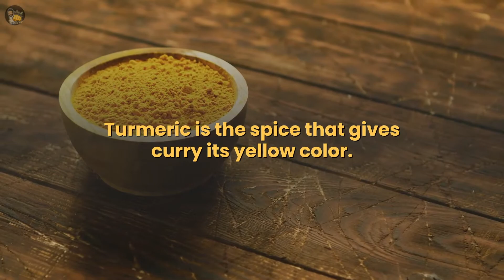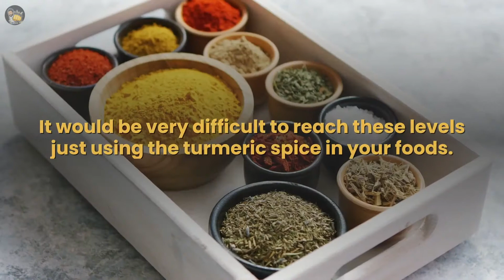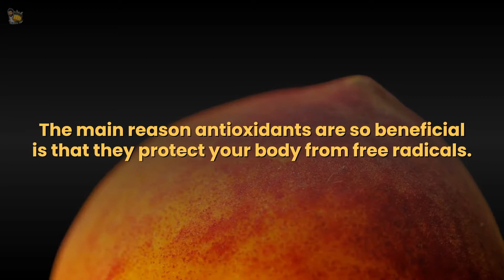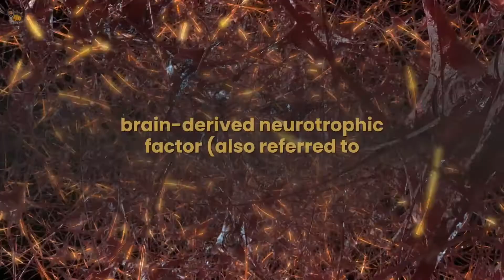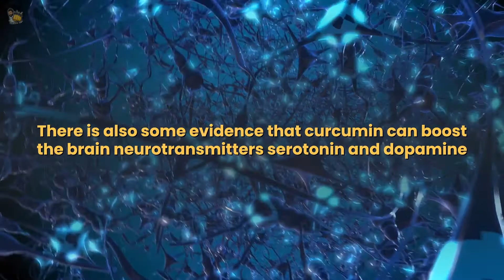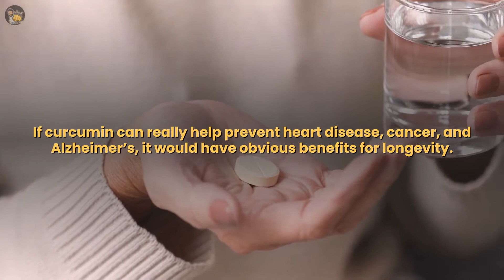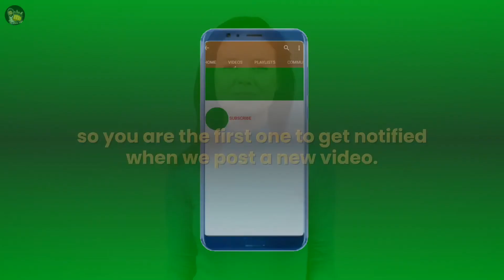Top 10 Health Benefits of Turmeric | Start Taking Turmeric Every Day, See What Happens to Your Body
Loved this video? Want to create videos very easily using this amazing tool that everyone is using then please

#1. Turmeric Contains Bioactive Compounds With Powerful Medicinal Properties
Turmeric is the spice that gives curry its yellow color.
It has been used in India for thousands of years as a spice and medicinal herb.
Recently, science has started to back up what Indians have known for a long time — it really does contain compounds with medicinal properties.
These compounds are called curcuminoids, the most important of which is curcumin.
Curcumin is the main active ingredient in turmeric. It has powerful anti-inflammatory effects and is a very strong antioxidant.
However, the curcumin content of turmeric is not that high. It’s around 3%, by weight.
Most of the studies on this herb are using turmeric extracts that contain mostly curcumin itself, with dosages usually exceeding 1 gram per day.
It would be very difficult to reach these levels just using the turmeric spice in your foods.
#2.  Curcumin Is a Natural Anti-Inflammatory Compound
Inflammation is incredibly important.
It helps your body fight foreign invaders and also has a role in repairing the damage.
Without inflammation, pathogens like bacteria could easily take over your body and kill you.
Although acute, short-term inflammation is beneficial, it can become a major problem when it becomes chronic and inappropriately attacks your body’s own tissues.
Curcumin is strongly anti-inflammatory. In fact, it’s so powerful that it matches the effectiveness of some anti-inflammatory drugs, without the side effects
#3. Turmeric Dramatically Increases the Antioxidant Capacity of the Body
Oxidative damage is believed to be one of the mechanisms behind aging and many diseases.
The main reason antioxidants are so beneficial is that they protect your body from free radicals.
Curcumin is a potent antioxidant that can neutralize free radicals due to its chemical structure.
#4. Curcumin Boosts Brain-Derived Neurotrophic Factor, Linked to Improved Brain Function and a Lower Risk of Brain Diseases
Neurons are capable of forming new connections, but in certain areas of the brain, they can also multiply and increase in number.
One of the main drivers of this process is a brain-derived neurotrophic factor (also referred to as BDNF), which is a type of growth hormone that functions in your brain
Interestingly, curcumin can increase brain levels of BDNF.
By doing this, it may be effective in delaying or even reversing many brain diseases and age-related decreases in brain function.
It may also improve memory and make you smarter.
#5. Curcumin Should Lower Your Risk of Heart Disease
Curcumin may help reverse many steps in the heart disease process.
Perhaps the main benefit of curcumin when it comes to heart disease is improving the function of the endothelium, which is the lining of your blood vessels.
#6. Turmeric Can Help Prevent (And Perhaps Even Treat) Cancer
Cancer is a terrible disease, characterized by uncontrolled cell growth.
Curcumin has been studied as a beneficial herb in cancer treatment and been found to affect cancer growth, development, and spread at the molecular level
#7. Curcumin May Be Useful in Preventing and Treating Alzheimer’s Disease
Alzheimer’s disease is the most common neurodegenerative disease in the world and a leading cause of dementia.
Unfortunately, no good treatment is available for Alzheimer’s yet.
Therefore, preventing it from occurring in the first place is of utmost importance.
It’s known that inflammation and oxidative damage play a role in Alzheimer’s disease, and curcumin has beneficial effects on both
#8. Arthritis Patients Respond Very Well to Curcumin Supplements
Arthritis is a common problem in Western countries.
There are several different types, most of which involve inflammation in the joints.
Given that curcumin is a potent anti-inflammatory compound, it makes sense that it may help with arthritis.
#9. Studies Show That Curcumin Has Incredible Benefits Against Depression
Curcumin has shown some promise in treating depression.
#10. Curcumin May Help Delay Aging and Fight Age-Related Chronic Diseases
If curcumin can really help prevent heart disease, cancer, and Alzheimer’s, it would have obvious benefits for longevity.
For this reason, curcumin has become very popular as an anti-aging supplement